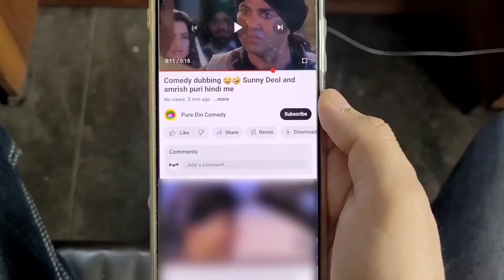Comedy dubbing 😁😂 Koi mil gaya | Hrithik Rishan ki Dubbing | funny dubbing | Spoof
Follow Us -